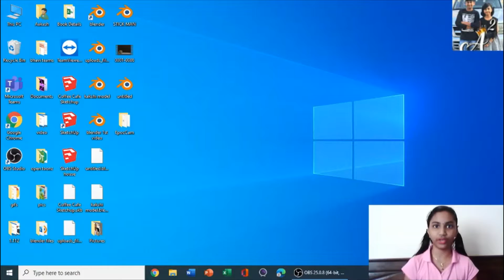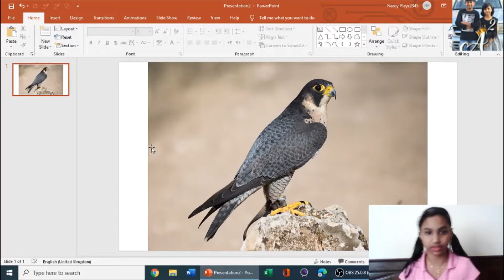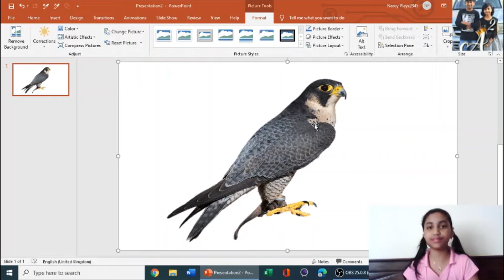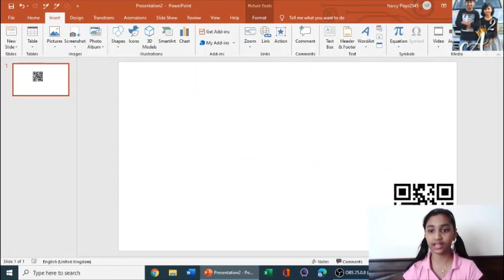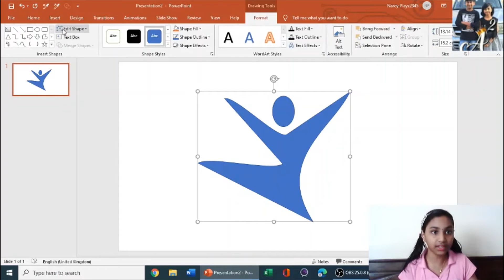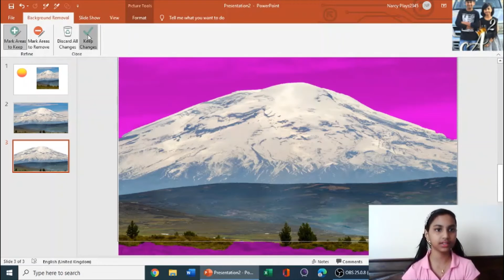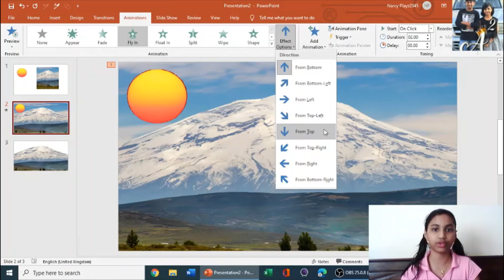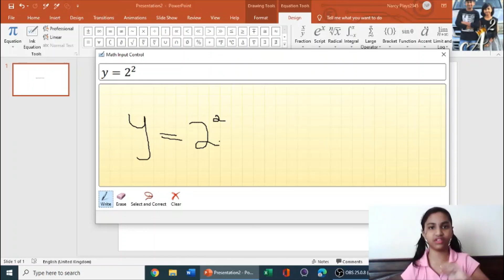This video will make you perfect in ppt |Top 5 ULTIMATE Tips and Tricks in PowerPoint | In தமிழ்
Hello guys! in this video we saw the top 5 hidden and ULTIMATE Tips and Tricks in PowerPointthis video will make you perfect in ppt. This can be applied in ANY versions of PowerPoint the lastest versions or even the older versions.
this video will make you perfect in ppt
Make sure you guys check the official Learn with Aakash website you can find all our latest uploads in it make sure to check it out!;P. Click down below:-
About the video
This video is about the top 5 ULTIMATE and hidden Tips and Tricks of PowerPoint and it is available in the latest versions and older versions too.
The end of "About the video"